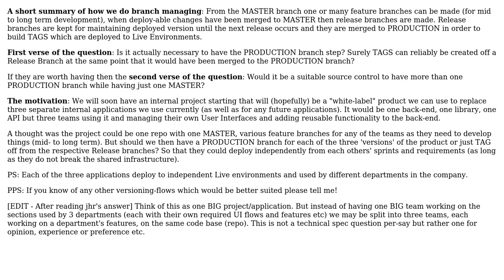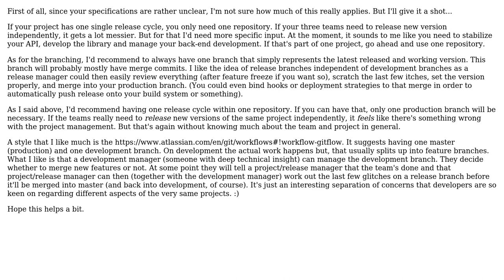In Git, is the use of a 'PRODUCTION' branch necessary and/or would it be feasible to have more...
Software Engineering: In Git, is the use of a 'PRODUCTION' branch necessary and/or would it be feasible to have more than one of them?

With thanks & praise to God, and with thanks to the many people who have made this project possible! | Content (except music & images) licensed under CC BY-SA | Music | Images & others | With thanks to user jhr user David 'the bald ginger' and the Stack Exchange Network Trademarks are property of their respective owners. You are responsible for your own actions.